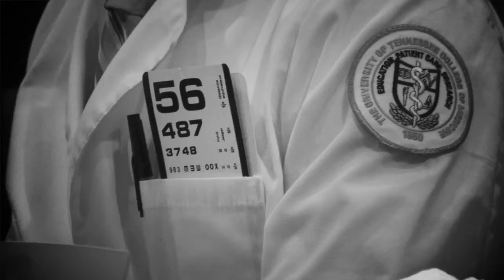Zach Taylor Interview - CMDA 2013